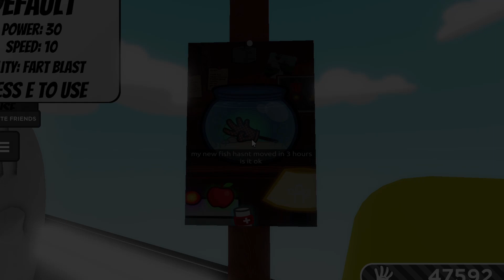SECRET POSTER In Slap Battles!? | Roblox Slap Battles